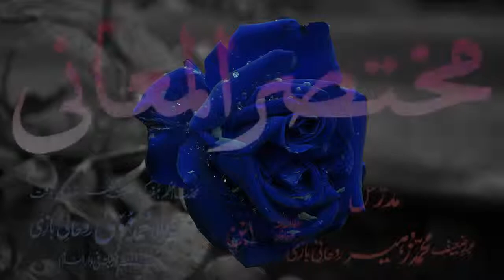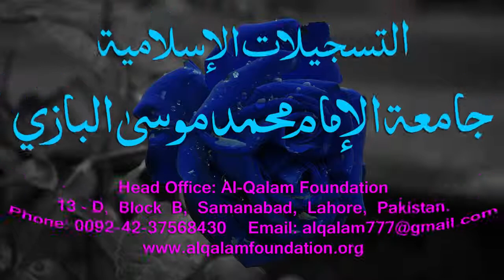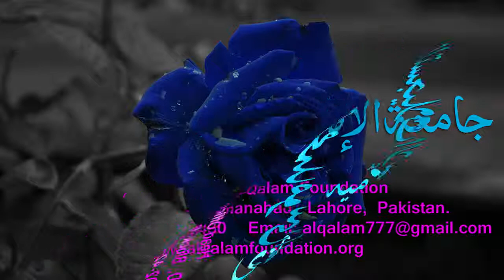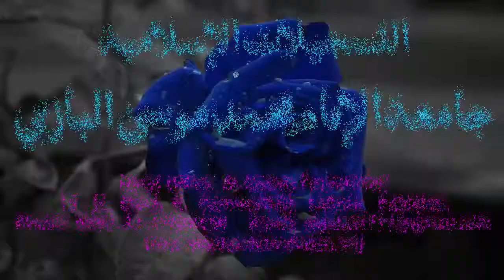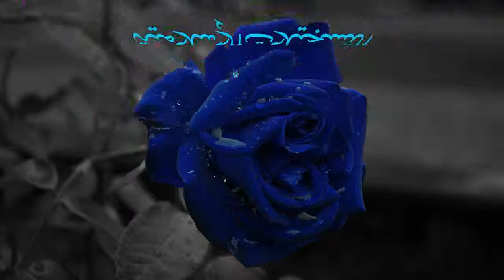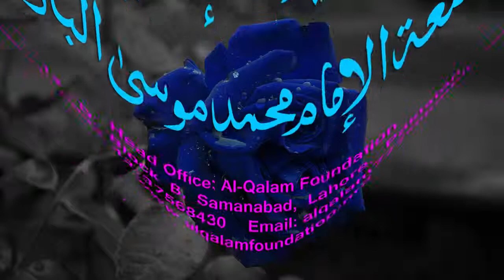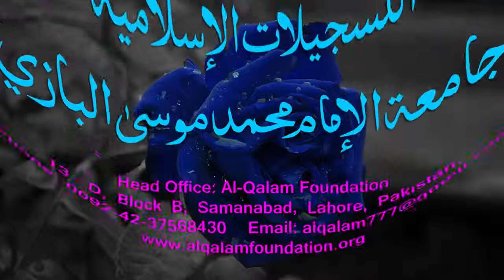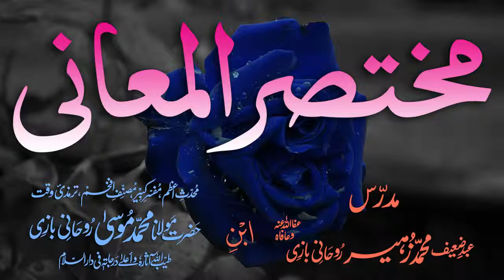Mukhtasar-ul-Ma'aani Dars - 99 - Page - 260 - Maulana Muhammad Zuhair Albazi - 16/04/2005